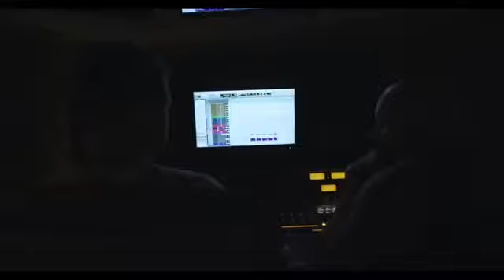Priscilla Alcântara & Whindersson Nunes - Girassol (Clipe No Estúdio) 🌻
Girassol · Priscilla Alcantara · Whindersson Nunes

As imagens pertencem ao Making Off da música "Girassol" by Johnny Essi

Junção de áudio e imagem by Daniel Farias
(Caso reposte o vídeo, coloque o link do nosso vídeo na descrição.)

letra:

Se a vida fosse fácil como a gente quer
Se o futuro a gente pudesse prever
Eu estaria agora tomando um café
Sentado com os amigos em frente à TV

Eu olharia as aves como eu nunca olhei
Daria um abraço apertado em meus avós
Diria eu te amo a quem nunca pensei
Talvez é o que o universo espera de nós

Eu quero ser curado e ajudar curar
Eu quero ser melhor do que eu nunca fui
Fazer o que eu posso pra me ajudar
Ser justo e paciente como era Jesus

Eu quero dar valor até o calor do Sol
Que eu esteja preparado pra quem me conduz
Que eu seja todo dia como um girassol
De costas pro escuro e de frente pra luz

Whindersson Nunes & Priscilla Alcântara - GIRASSOL (CLIPE) VERSÃO ESTÚDIO

Categoria Música
Música neste vídeo
Saiba mais
Ouça músicas sem anúncios com o YouTube Premium
Música Girassol
Artista
Priscilla Alcantara, Whindersson Nunes
Licenciado para o YouTube por
SME (em nome de Sony Music Entertainment)